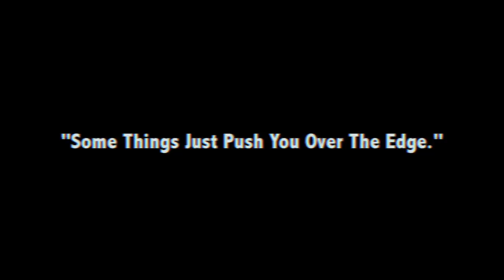MEN LIE, WOMEN LIE....BUT THE FACTS DONT! ( TRAILER) WATCH FILM NOW AT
MEN LIE,WOMEN LIE. BUT THE FACTS DONT! is a short film written and directed by UK rapper/actor Fredi KRUGA Nwaka and Ben MESTOR Dansac. It is based on a TRUE STORY and follows a day in the life of Ryan 'SHANKZ' Clinton and the events which led to a gruesome discovery late one summer evening. To some a telephone call is a source of information or just conversation. to others, it is a catalyst for an EXPLOSION!

ATTACHED CAST: Fredi 'KRUGA' Nwaka (Dead Man Running, Victim, Lethal), Tanya Vital (Emmerdale,Holby), Phoenix James ( Romeo is Dying, Dora) , Gennese Williams (Storm Damage,Extreme Makeover)

Features music from Gappy Ranks, The Real Mr Smith, SKillz Beatz, Kruga, D Goode. RATED 15.  ONLINE RELEASE DATE: 15:11:10